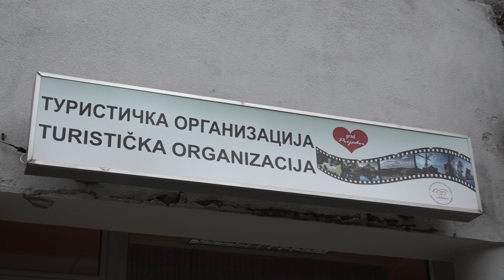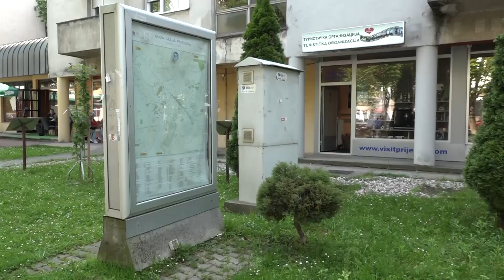Prijedor domaćin Svjetskog dana turizma u RS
Prijedor će u petak, 27. septembra, biti domaćin Svjetskog dana turizma u Republici Srpskoj, a koji se ove godine obilježava temom "Turizam i radna mjesta: bolja budućnost za sve", najavljeno je iz Turističke organizacije grada Prijedora.